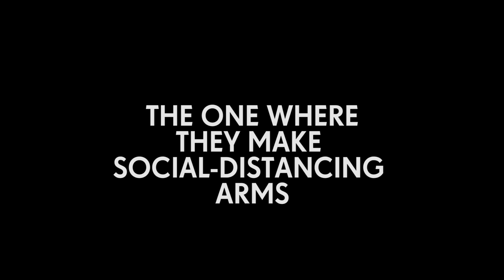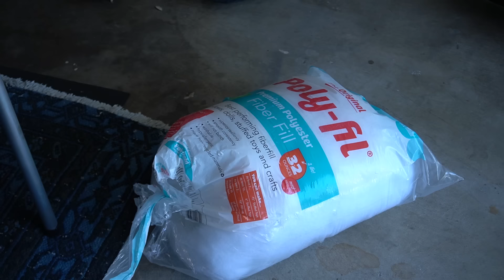We Finally Reunited (And Made Social Distancing Arms)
We missed each other so we decided to reunite responsibly.  RL #017

Listen to how our family dynamics within the household have been affected during quarantine in this episode of Ear Biscuits